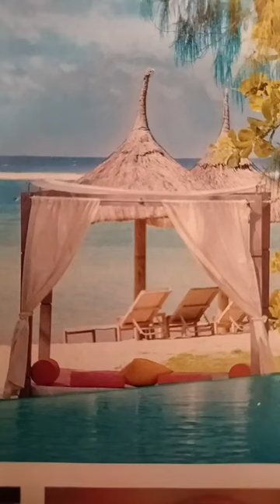Questions & Réponses ( N°889 ) en langue : Bambara 🇲🇱THÈME : FATWA SUR DIVERS SUJETS DE LA SOCIÉTÉ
Questions & Réponses ( N°889 ) en langue : Bambara 🇲🇱
THÈME : FATWA SUR DIVERS SUJETS DE LA SOCIÉTÉ MUSULMANE ☪️, DANS LA CHARIA.
       par l'imam du tahid et de la sunnah

فتاوى بعد انتهاء الدرس: يفتيكم فضيلة *محمد بابا سوقونا* حفظه الله ورعاه

*Questions et réponses par la voix de Imam Madi Baba Soukouna qu'Allah le préserve*
⬛ ليلة الأحد
 20 /01 /1446🇲🇱الهجري
24 /07 /2024 الميلادي
*سؤال عن*
*• ما يفعل من إذا صلّى ركعتا الفجر في بيته لم يدرك الصف الأول...؟*
*• في أي عُمُر  يتم رجولة الرجل وكهولته؟*
*• وحكم الصلاة خلف إمام مشرك ومشعوذ*
*• يُجمع نواقض الإسلام في ثلاثة أشياء*
*• حكم قراءة "قل ربّ زدني علما" سبع مرات...*
*• إمامة المتيمم للمتوضئ*
*• أحكام عامة تتعلق بدم الاستحاضة*
*• حكم بيع بطاقات اللعب أو الشطرنج وغيرها*

*🎙️ Questions sur :*
_*✓ Qu'est ce qui est meilleur entre le fait de prier la raka'at al Fajr à la maison ou au 1er rang à la mosquée ?..*_
_*✓ À partir de quel âge l'homme atteint-il sa pleine maturité ?..*_
_*✓ Le jugement de prier derrière les imâms qui commettent du shirk ..*_
_*✓ Quels sont les annulatifs de l'Islâm ?..*_
_*✓ Quels sont les piliers de la sincérité ?..*_
_*✓ Le jugement de lire “Rabbi zidni 'îlma" sur la datte..*_
_*✓ Peut-il diriger la prière, celui qui fait l'ablution sèche ?..*_
_*✓ Que doit faire la femme qui voit du sang suite à une contraception ?..*_
_*✓ Le jugement de vendre des jeux de cartes..*_
_*✓ Comment partager un héritage de terres ?..*_
جزى الله *الشّيخ محمد بابا سوغونا* خير الجزاء ونفع به الأمة الإسلامية.